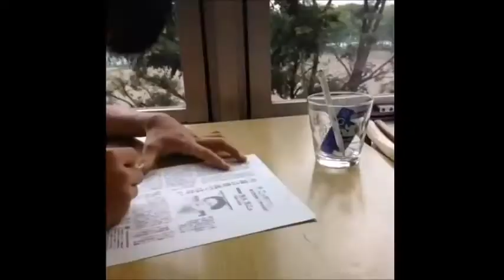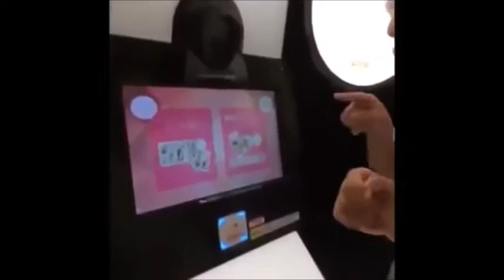【51万リツイート】この後どうなるか想像できる？爆笑高校生のヤバい動画【衝撃】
◆Twitterで話題の最強高校生！！！この後どうなるかアナタ知ってる？爆笑し放題！！その姿に衝撃！詳細は動画をご覧ください。

●海外の反応　感動！日本の高校生の世界的パフォーマンスに外国から称賛の声！「鳥肌が立ったよ」登美丘高校ダンス部
●海外の反応 衝撃!!日本の高校生の世界的パフォーマンスに外国人が泣いた!?「鳥肌が立ったよ」再び世界の注目を集める登美丘高校ダンス部に感動【すごい日本】
●【海外の反応】衝撃!「何だこの高校生は!」外国人が腰を抜かしたレベルの高さ?!文化祭で驚愕のぶっ飛び演奏の凄さに世界中がびっくり仰天!【すごい日本】
●海外の反応 衝撃!!外国人が日本の高校サッカーのある様子に驚愕?!海外では信じられない光景が日本では広がっていた!?【すごい日本】
●衝撃的な話　真冬の夜中に女子高生がベンチに静かに座っていた→私「寒いでしょ？私の家に行こうね」女子高生「…はい」→ゆっくりと話を聞いてみると…【スカッとブレイク】
●【衝撃】スタバでカップルに、女子高生『その女だれ！？』女「…」男『あー！だから嫌なんだよ！・・・！』女子高生『へ？』 → なんと…【スカッとねぇｃｈ】

◆音源引用元
DOVA-SYNDROME
◆一部画像引用元
Pixabay